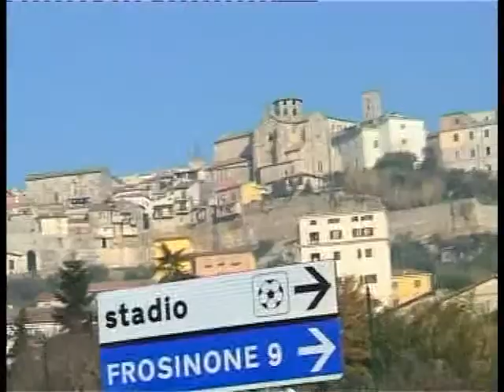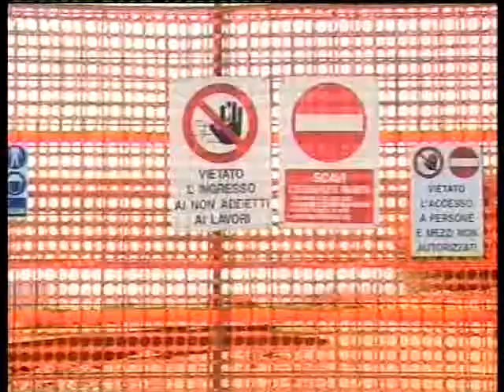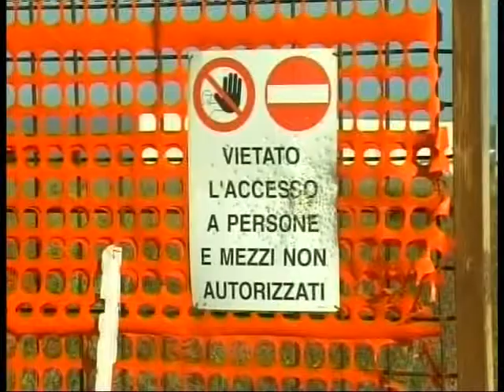IN PAGINA PRIMA PARTE ANTONIO POMPEO